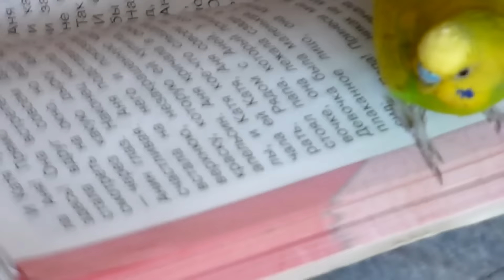Попугай читает книгу?!//Смешной волнистый попугай//Приколы с попугаем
Попугай читает книгу?!Смешной волнистый попугай.Приколы с попугаем.Приколы с животными.